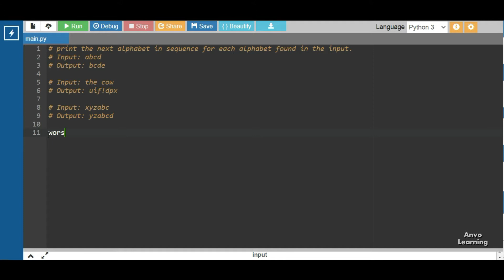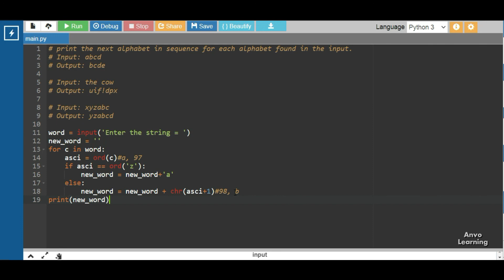Print the next alphabet in sequence | Python | English | Tutorial | 2021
It is a Bangla tutorial video on python. Here we learn How to Print the Ascii value of each character in a string | Python | Bangla | Tutorial | 2020 | Step by step.